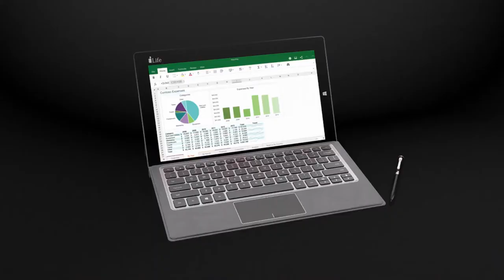3d animations commercial for zed laptop - 3d animation in saudi arabia - laptop 3d animation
3d animations commercial for zed laptop - 3d animation in Saudi Arabia - laptop 3d animation

Our Elite Design studio video production company has provided professional video production services to advertisement agencies, corporations, government agencies, non-profit organizations and businesses large and small.

Our portfolio includes a highly effective and influential corporate video for events, web, marketing, training and medical. We provide for our clients turnkey 4K and HD digital videoproduction, video editing services, projection, lighting and sound for events & corporate meetings, video marketing services, professional shooting and much more.

Partnerships and winning relationships are the cornerstone of our work for you. You know your business – we know ours. Together we can reach success through positive, creative collaboration.

Our agreements state exactly what we'll do to meet your needs, budget, and timeframe — backed by our dependable, organized and honest work ethic.
Our objective is to help you find the most efficient, cost-effective way to reach your audience and expand your customer base.